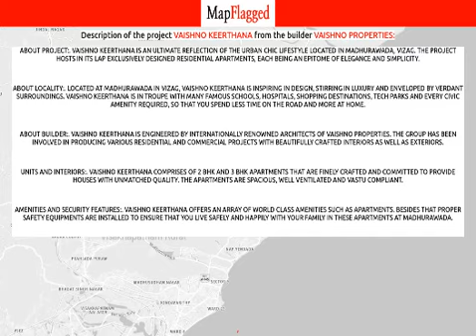Visakhapatnam | Vaishno Keerthana by Vaishno Properties at Madhurawada | MapFlagged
📚 Video Chapters:
0:00 Project Introduction
0:10 Project Price
0:35 Project Name
0:40 Project Address
0:45 Project Description
0:55 Project Amenities
1:00 Project Builder Description
1:05 Project Key Places
1:10 Subscribe to MapFlagged!

📣 Following is the detail of Vaishno Keerthana, a project by Vaishno Properties:
About Project:. Vaishno Keerthana is an ultimate reflection of the urban chic lifestyle located in Madhurawada, Vizag. The project hosts in its lap exclusively designed Residential Apartments, each being an epitome of elegance and simplicity.
About Locality:. Located at Madhurawada in Vizag, Vaishno Keerthana is inspiring in design, stirring in luxury and enveloped by verdant surroundings. Vaishno Keerthana is in troupe with many famous schools, hospitals, shopping destinations, tech parks and every civic amenity required, so that you spend less time on the road and more at home.
About Builder:. Vaishno Keerthana is engineered by internationally renowned architects of Vaishno Properties. The Group has been involved in producing various residential and commercial projects with beautifully crafted interiors as well as exteriors.
Units and Interiors:. Vaishno Keerthana comprises of 2 BHK and 3 BHK Apartments that are finely crafted and committed to provide houses with unmatched quality. The Apartments are spacious, well ventilated and Vastu compliant.
Amenities and security features:. Vaishno Keerthana offers an array of world class amenities such as Apartments. Besides that proper safety equipments are installed to ensure that you live safely and happily with your family in these apartments at Madhurawada.

💰 Vaishno Keerthana : Madhurawada, Visakhapatnam, India with the price structure:
3 BHK at 35.10L having area 1300 sq.ft
2 BHK at 25.65L-27L having area 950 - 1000 sq.ft

🏥 Nearest Hospitals to this Project:
Ujwal Hospital
Shri Laxmi Narasimha Hospital
Gayatri Vidya Parishad Hospital
Anil Neerukonda Hospital
Surekha Talli Pillala Hospital

✒️ Nearest Schools to this Project:
United Public School
Madhurawada Public School
Madhurawada English Medium School
Zphs Majjivalasa

🍕 Nearest Restaurants to this Project:
Sai Ram Food Court
Baba Tiffin Center
Shri Rama Biryani Curry Point
Sandhya Tiffins And Fast Foods
Guntur Mess

🚃 Nearest Train Stations to this Project:
KANCHARA PALEM RAILWAY
EAST LOAST RAILWAY COMMUNICATY HALL
Marripalem Railway Station
Simhachalam North Railway Station
EAST COAST RAILWAY SH RAMIK UNION

🏬 Nearest Shopping Malls to this Project:
Ramakrishna Complex
Chandan Super Market
Madhurawada Market Yard
Bsr Complex
Car Shed Junction

🌼 Nearest Parks to this Project:
Gvmc Park
Chandana Garden
G. V. M. C. Park
Sai Priya Garden
Chaitanya Nagar Park

🎥 Nearest Movie Theaters to this Project:
Durga Theatre
Durga Theatre-Visakhapatnam
Cinepolis
STBL Cine World
Sreekanya Cineglitz

☕ Nearest Cafes to this Project:
The Gallery
Bean Board
Tea Magic
Time For Coffee
V Hangout Resto Cafe

✈️ Nearest Airports to this Project:
Visakhapatnam Airport Departure

🏢 Nearest Stores to this Project:
Blue Berry Ice Cream Parlour
Vijaya Lakshmi Stores
Wood Land Furniture & Decor
Bata
Shri Vijaya Ganapathi Traders

➕ Nearest Doctors to this Project:
Dr N Ramarao Clinic
DR. A Rana Garu
Dr. G V Krishna Rao
Tirumala Physiotherapy Clinic
Dr. K. Neeraj